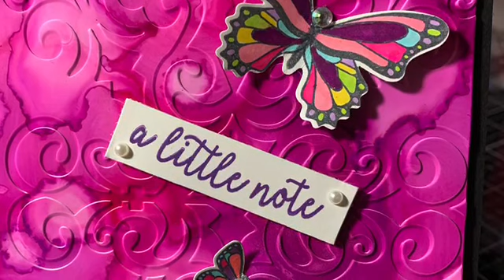Just some of my Creations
Some of my cards and card panels